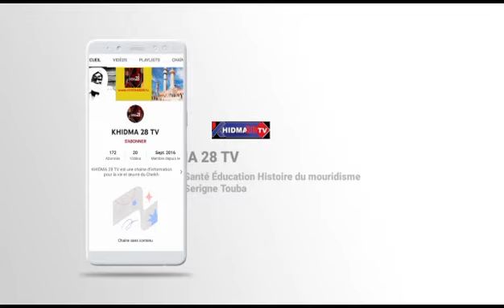Khoutba Dioumay Serigne Abdou Samad Souhaibou Touba Madiyana 6 le Vendredi 23 06 2023